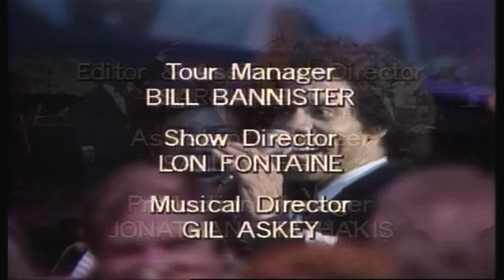The Temptations - Live In Concert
The Temptations are an American vocal group that formed in Detroit, Michigan in 1960. They were known for their success in the 60s and 70s at Motown Records. The group's repertoire has included, during its five-decade career, R&B, doo-wop, funk, disco and soul music. Known for their recognizable choreography, distinct harmonies, and flashy onstage suits, the Temptations have been said to be as influential to soul as The Beatles are to pop and rock. Having sold tens of millions of albums, The Temptations are one of the most successful groups in music history. As of 2010, the Temptations continue to perform and record for Universal Records with its one living original member, Otis Williams, still in its lineup.

The Temptations helped put Motown Records on the map in 1964, with their song "The Way You Do The Things You Do" rising to the top of the charts. They were the first Motown act to earn a Grammy Award. Three classic Temptations songs, "My Girl", "Just My Imagination (Running Away with Me)", and "Papa Was a Rollin' Stone", are among The Rock and Roll Hall of Fame's 500 Songs that Shaped Rock and Roll.

Recorded live at Harrah's Atlantic City in 1983
Directed by Gary Legon

00:00:00 Introduction from the band
00:01:24 Superstar
00:04:19 Masterpieces
00:07:07 Get Ready
00:08:58 The Way You Do the Things You Do
00:11:04 Ain't Too Proud to Beg
00:12:43 Beauty is Only Skin Deep
00:14:14 I Wish It Would Rain
00:17:30 Cloud Nine
00:19:57 Psychedelic Shack
00:21:17 Runaway Child, Runaway Wild
00:23:01 Old Man River
00:27:08 Eye of the Tiger
00:30:30 My Girl
00:36:09 I Can't Get Next to You
00:37:05 Just My Imagination (Running Away with Me)
00:40:42 Papa Was a Rolling Stone
00:43:02 Love on My Mind Tonight
00:52:02 Surface Thrills
00:56:08 What a Way to Put It